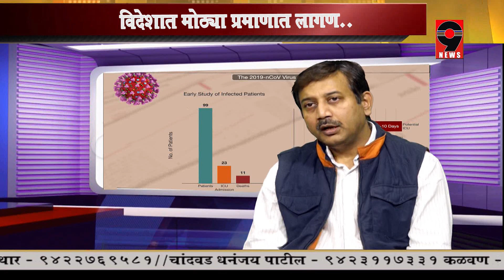9 News - कोरोनाचा नवीन स्ट्रेन...! जाणून घ्या सविस्तर माहिती ..!